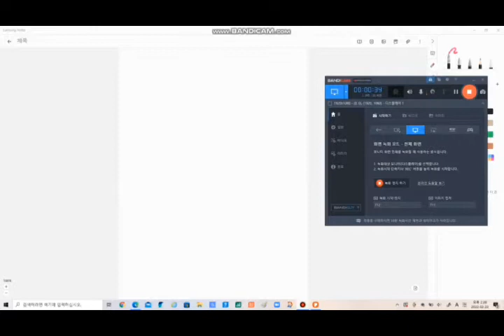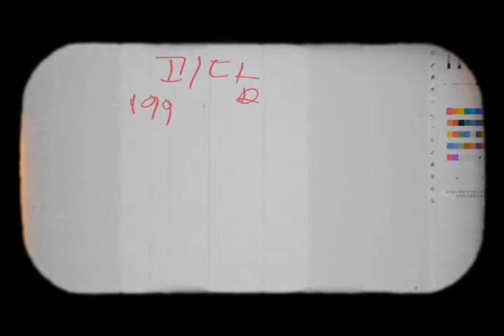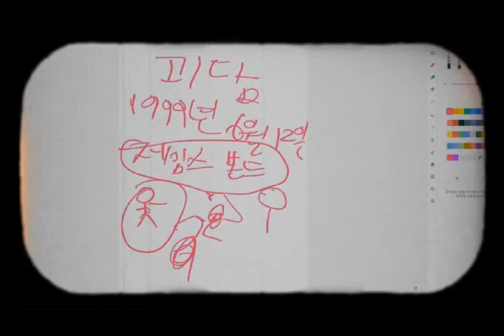괴담 썰(이 영상을 수학 선생님께 바칩니다)